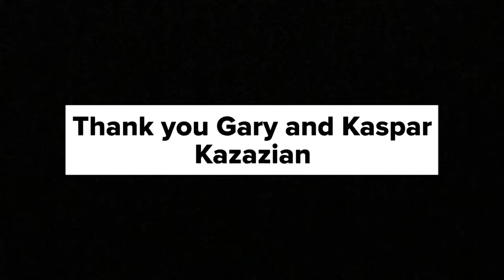EP34 Winter Bait & Wait with Gary & Kaspar in Santa Barbara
If you recognize the spot, please don’t mention it in the comments. Keep it in private message between you and your fishing buddies. This is our opportunity to create balance and develop friendships based on trust and respect.

VINCE GOES FISHING
Created by Vincent Alexander

THANK YOU GARY & KASPAR KAZAZIAN
Read their book! Catch like a pro!

THANK YOU, DONORS!
Steve Williams
Mark Phillips
Austin Lee
Steven Cobb
Alexander Zielinski
Alfred Gutierrez
Restyx Catalasan
Aidan Woodruff
Marcus Magdaleno
Katie Unger
Russell Vardaman
Christopher Seidenberg
John Matsubu
Armando Polino Vasquez
Adrienne M Murillo
Travis Angler
Oleg Moseichuk
Landon Peppel
Kurt Jackson
Kevin Brannon

THANK YOU, FISHING MENTORS
David Siordia
Ray Leyerly

Sierra Slammers
Eric’s Tackle
Death By Hook

Hook Line & Sinker, Santa Barbara
Eric’s Tackle, Ventura

THANK YOU PHOTOGRAPHERS
Bennett Barthelemy
Christopher Gatto
Dan Harding

MUSIC
Tuesday Dub by Silent Partner
Green Lights by Alex Monk

TIKTOK MEDIA MANAGER
Steven Mirasol

CASurfFishing.com

FISH SAFE!
FISH LEGAL!
FISH HARD!